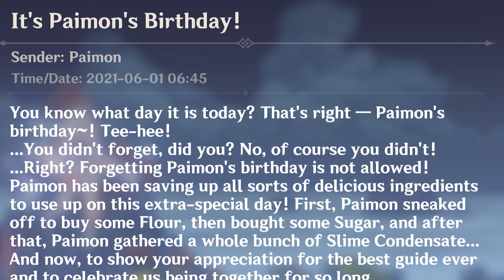Who is the 2nd Paimon? | Genshin Impact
Hello everyone!😊
Who is 2nd Paimon?
What are you thinking about that? It is pretty strange!

0:00 Intro
0:12 Paimon's moment
0:34 Outro